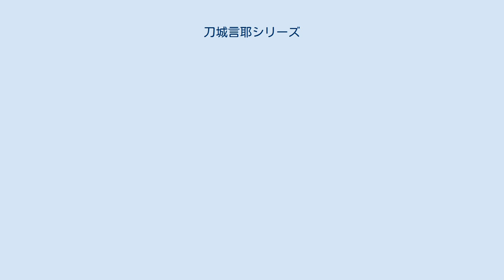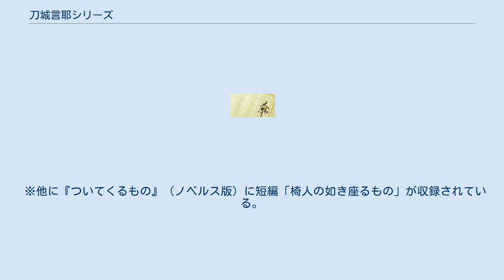刀城言耶シリーズ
『刀城言耶シリーズ』（とうじょうげんやシリーズ）は、三津田信三による日本の推理小説のシリーズで、『厭魅の如き憑くもの』をはじめとする、作家の刀城言耶を主人公としたホラーミステリシリーズ。
怪奇幻想作家の刀城言耶が訪れた先々で起こる怪異な伝承に絡んだ事件に挑む。
 「ホラー風のミステリやミステリ風のホラーではなく、最後まで読まないとホラーなのかミステリなのかわからない小説は書けないだろうか、と考えたのが着想のきっかけで、その結果、生まれたのが『厭魅の如き憑くもの』である」との旨を三津田は述べている。
「刀城言耶は、自分の知らない怪異譚を耳にすると、我を忘れて暴走することはあるが、それ以外はいたって気の良い青年である」との旨を三津田は述べている。
 「民俗学的な題材、戦前から戦後の時代設定に加えて、基本的にはミステリであるという話の内容と、そこに絡むホラー要素の4つを無理なく融合させることが、刀城言耶シリーズを書く上で最も苦労するが、そこが楽しみでもある」との旨を三津田は述べている。
 原書房と講談社から刊行されている。
装画は基本的に村田修が手がけている。
文庫版の装丁はwelle designが手がけている。
 三津田信三による小説のシリーズには他に、『死相学探偵シリーズ』がある。
 ※他に『ついてくるもの』（ノベルス版）に短編「椅人の如き座るもの」が収録されている。
 ^ a b c 『生霊の如き重るもの』三津田信三｜講談社ノベルス｜講談社ノベルス｜講談社BOOK倶楽部 ^ 三津田信三 | welle design